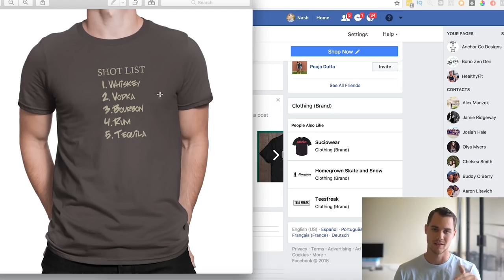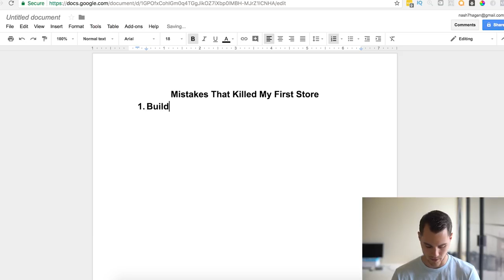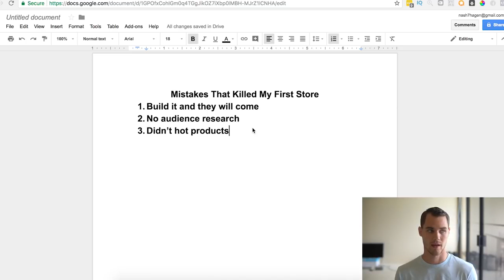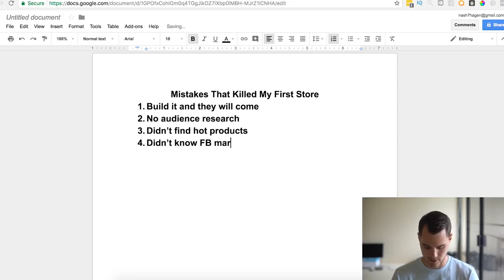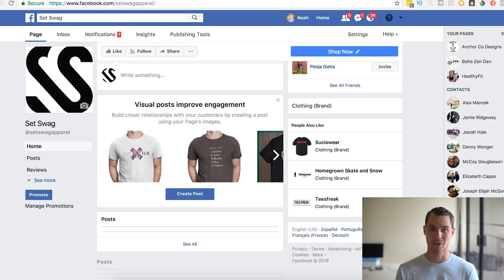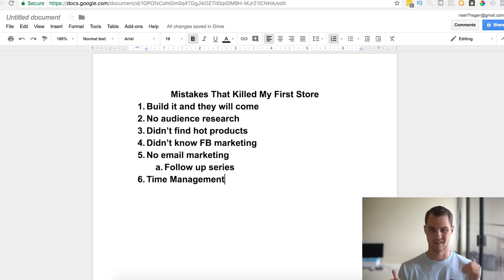6 Mistakes That Killed My First Shopify Store - **Don't Do These**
6 Mistakes That Killed My First Shopify Store - **Don't Do These**